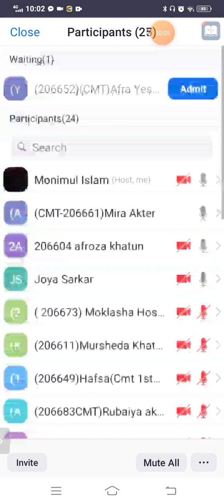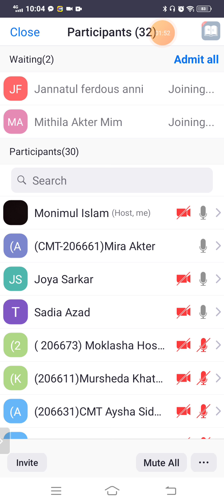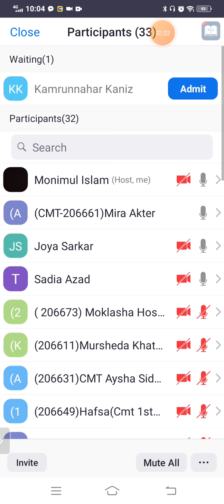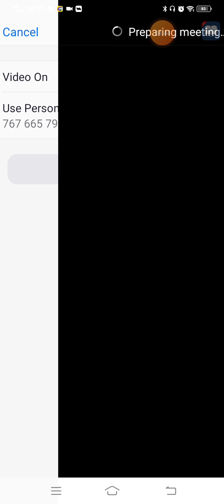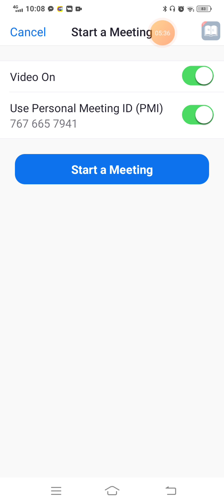Passage: The Wonders of Vilayet, Page no 72 & 73